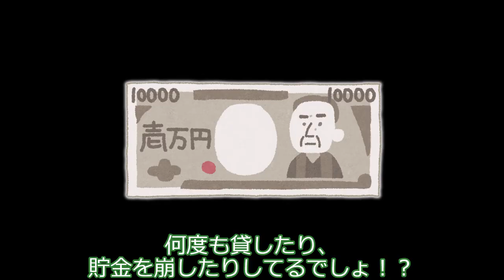レコちゃん、妹に夫を奪われそうになる。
レコちゃんとカナタ君は結婚2年目の夫婦。最近結婚生活が上手くいっていません。

声：
COEIROINK:つくよみちゃん（レコちゃん役）
COEIROINK:MANA（ナコちゃん役）
COEIROINK:おふとんP（カナタ君役）

素材：
COEIROINK レコ（RECO）：立ち絵 / シロワニさん さんのイラスト
COEIROINK ナコ（NAKO）：立ち絵 / シロワニさん さんのイラスト
COEIROINK カナタ（KANATA）：立ち絵 / シロワニさん さんのイラスト